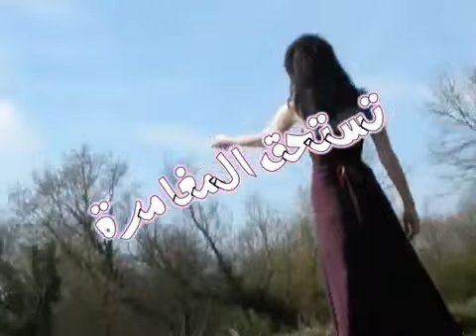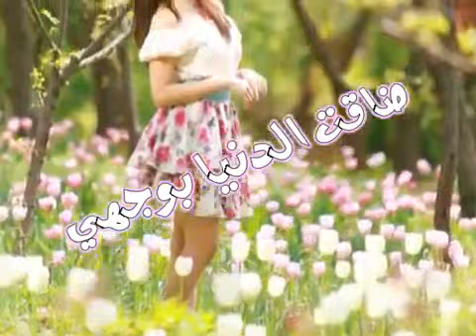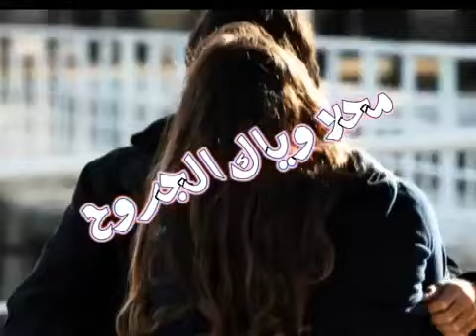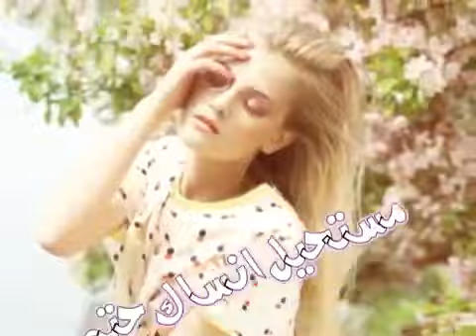مستحيل انساك 💘لو فقدت الذاكره، ماهر